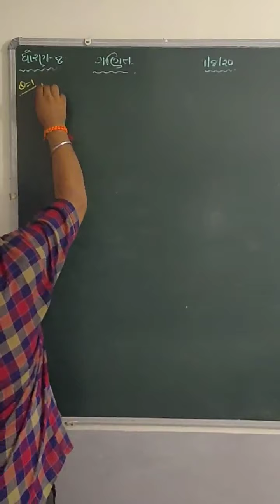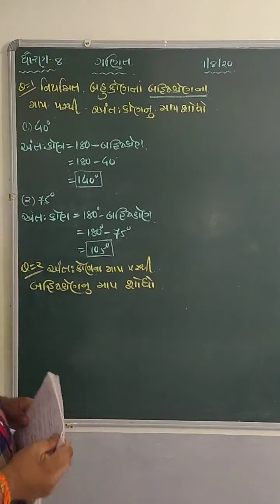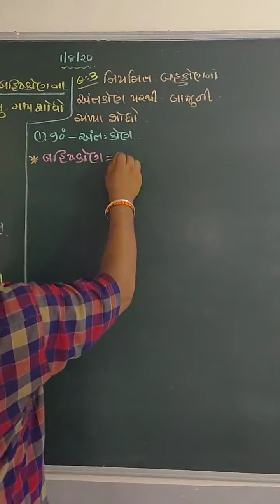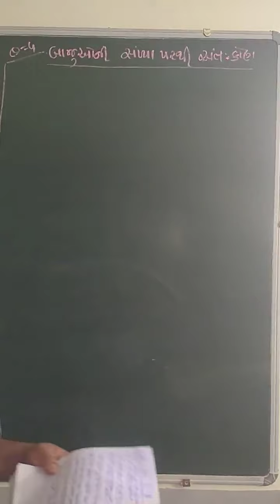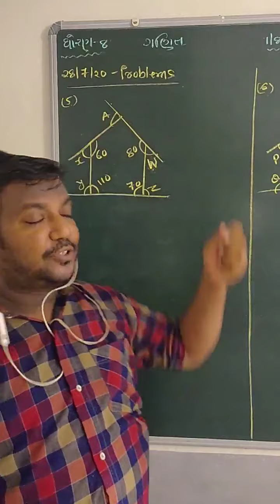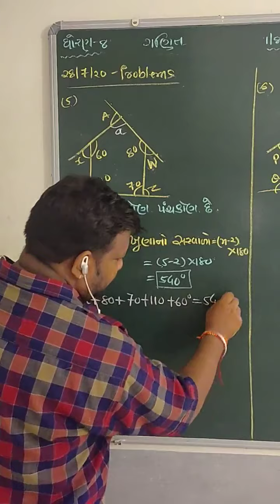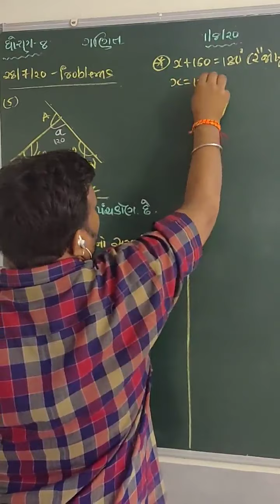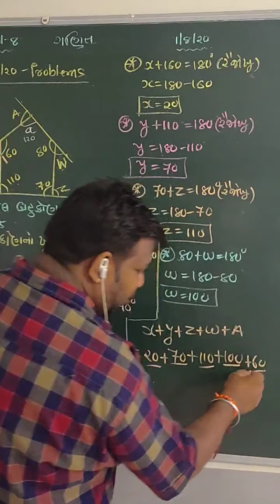NCERT-CLASS-8-MATHS-CH-3-ચતુષ્કોણ ની સમજ માં લેસન ના પ્રોબ્લેમ